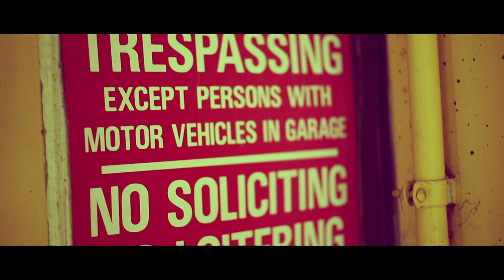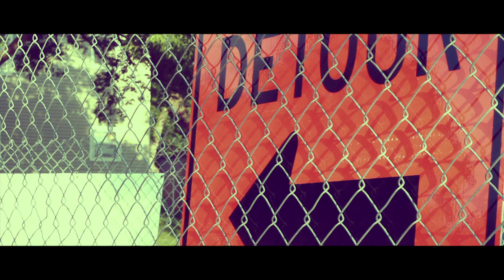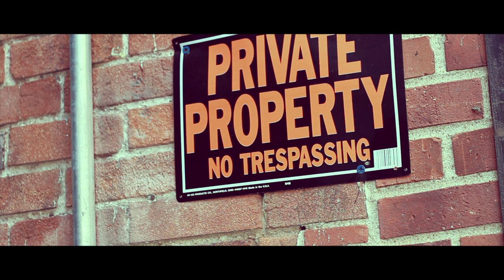Helix Troy & Op2mus ft. Xoboi - Wondering (Music Video)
Official

Artist:
Op2mus
Helix Troy
Xoboi

A Rochison Joint

Directed By: Christiann Gilchrist of Rochison Joints
Assistant Director: Skylar Reed